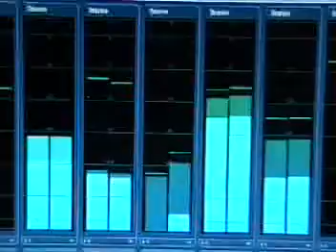swan B&S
making swan video